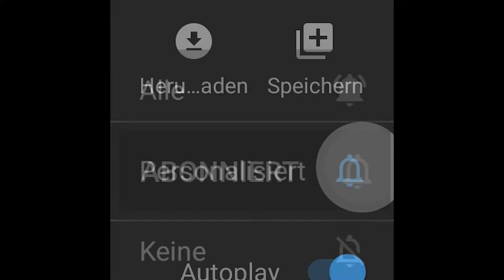Bhindi masala resturant syle | Recipe 🥘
Ingredients:

1kg pindi
100g yogurt

3x sliced onions
3x sliced tomatos

4 - 5x sliced green chillies
Ginger and garlic paste 1 tablespoon each
1 teaspoon tomato paste
1 teaspoon red chilli powder mixed with crushed chillies
1/2 teaspoon turmeric powder
1 teaspoon dhania powder
1 teaspoon salt
1 teaspoon Garam masala
 1/2 teaspoon kalonji seeds
1 teaspoon fenugreek leaves
1/2 teaspoon ajwain seeds
1/2 teaspoon fennel seeds powder
1/2 teaspoon dry mango powder

Intro:
Epic Trap Dubstep Intro by Sascha Ende